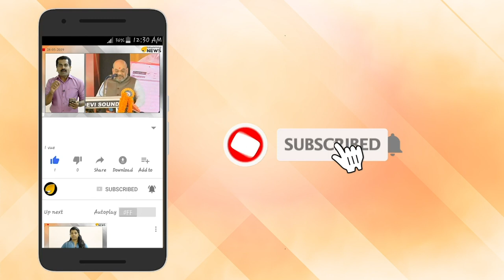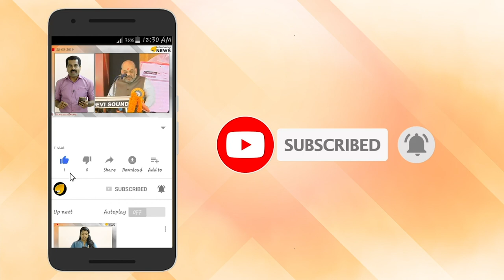നിപയുടെ ഉറവിടം തൊടുപുഴയിൽനിന്നല്ലെന്ന് വിദഗ്‌ധസംഘത്തിന്‍റെ വിലയിരുത്തല്‍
ചികിത്സയിലുള്ള വിദ്യാർഥി പഠിച്ചിരുന്ന കോളേജിലും താമസിച്ചിരുന്ന വീട്ടിലും നാഷണൽ സെന്റർ ഫോർ ഡിസീസ് കൺട്രോളിലെ വിദഗ്‌ധസംഘം ഉറവിടസാധ്യതാ പരിശോധന നടത്തി. പ്രാഥമിക പരിശോധനയിൽ, രോഗത്തിന്റെ ഉറവിടം ഇവിടെനിന്നല്ലെന്ന നിഗമനത്തിലെത്തിയെന്ന് ഡി.എം.ഒ. ഡോ. എൻ. പ്രിയ പറഞ്ഞു. ഇവിടെ വവ്വാലുകളുടെ സാന്നിധ്യമില്ലെന്ന് പ്രദേശവാസികളും അറിയിച്ചു.